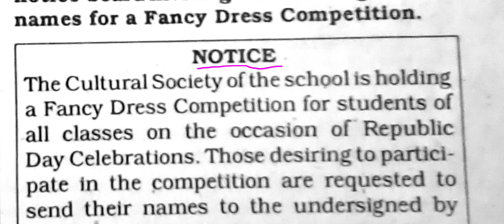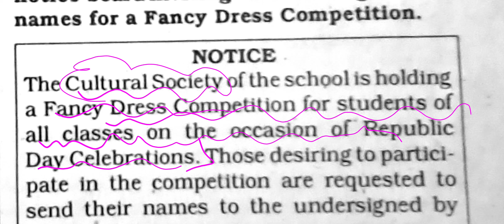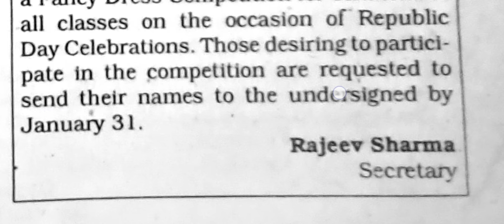notice fancy dress competition full explanation ncert cbse.